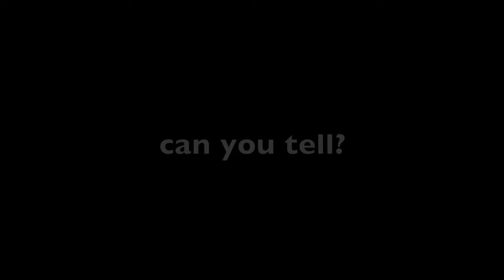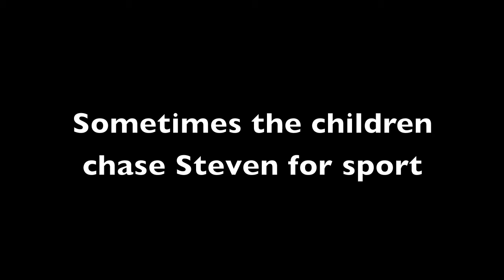It's a Reasonable Life Yellow Unit Week 7 2013